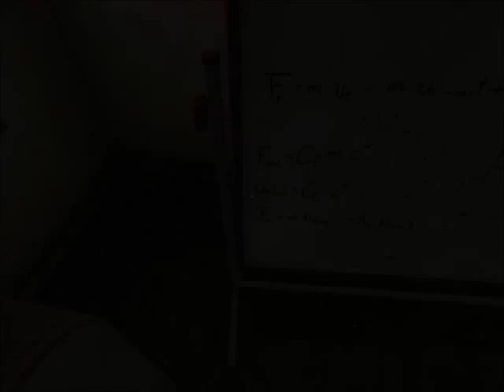SOMA: (#15) The Pale Man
So this section is pretty much one giant puzzle and I fumble a few times trying to figure it all out. Unfortunately for us they've added a giant creepy thing with arms to stop us.